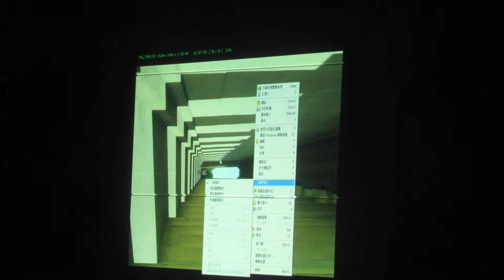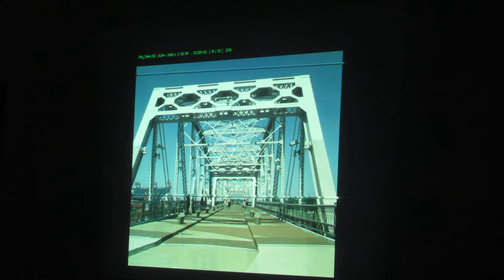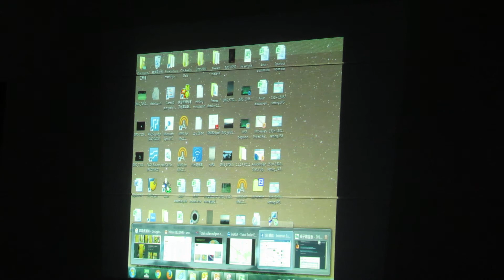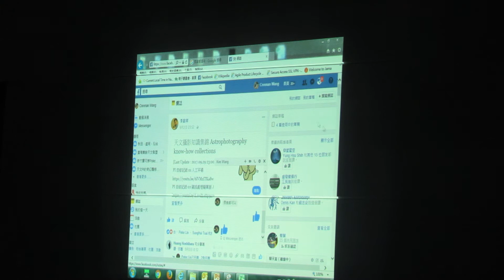cnn日食分享3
cnnman 分享心得,  日食